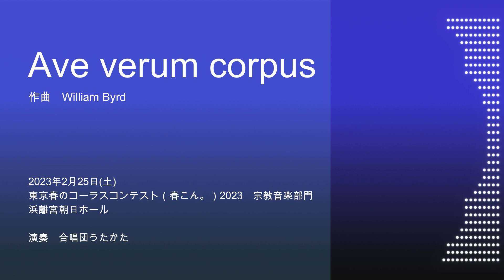Ave verum corpus ／ 合唱団うたかた(春こん。2023)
William Byrd 作曲

2023年2月25日(土)　浜離宮朝日ホール
東京春のコーラスコンテスト（春こん。）2023 宗教音楽部門